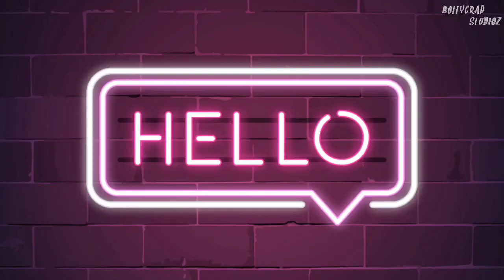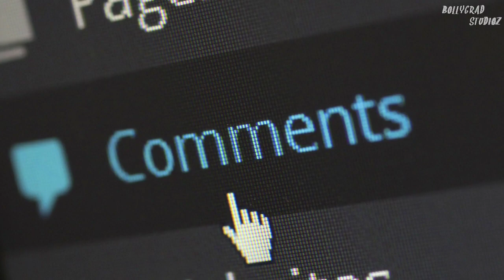RRR | 21 Interesting Facts| Ram Charan | Jr. NTR | S.S. Rajamouli | Karan Johar | Alia bhatt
BTS 1000 Here are some Interesting and Amazing Facts about the Movie RRR Starring N T Rama Rao Jr., Ram Charan and Alia Bhatt as the Lead Cast. Directed by SS RajaMouli.

0:00 Intro
1:15 Kaun kaun si vajah se movie ko itna hype mil rha hai ?
2:30 Kaunsa part kahani ko aage lejayega?

Cast
NTR
Ram Charan
AJ
Alia Bhatt
Director
SS Rajamouli

RRR | Big Climax 11 Facts | Leaked | Jr. NTR | Ram Charan | Ajay Devgn | Alia Bhatt | S S Rajamouli

Brief :- Amid promotions, the maverick director shared an interesting anecdote about the most talked-about running sequence pulled off by Jr. NTR in its trailer. While talking about the introduction scene of Tarak, the director revealed the actor was building up his body for nearly five to six months and that he made him run in the Bulgarian jungle without footwear.

Rajamouli sprung a surprise on the actor who had been practicing the scene wearing shoes.

SCRIPT WRITER :- APARNA SINHA
Thumbnail :- क्यों Real Personalities से Inspired फ़िल्म कहा जा रहा है?